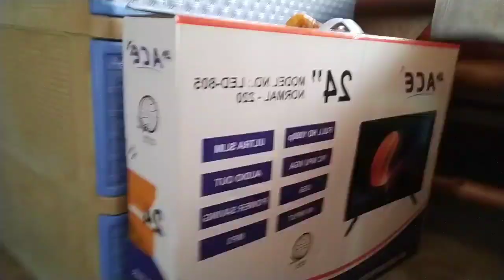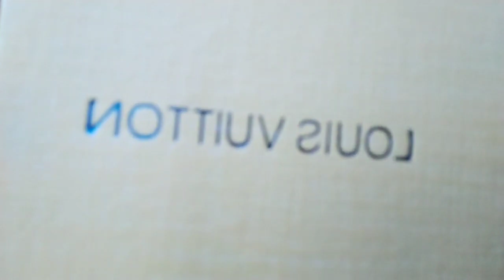NAPUTULAN PA NGA!🤦🏻‍♀️ (SOBRANG BORING) | DESSA CARDEÑO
NAME:
mobile legends:Miracle
pubg mobile:Thesmasher
call of duty:aethermiracle

otis mcdonald